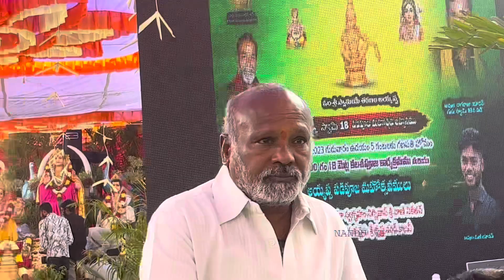స్వామి అయ్యప్ప పాటలు భజనలు// Ayyappa Swamy songs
అయ్యప్ప పాటలు భజనలు.